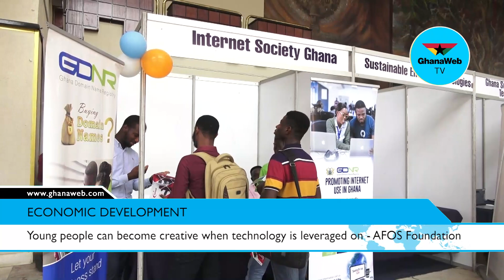Young people can become creative when technology is leveraged on - AFOS Foundation